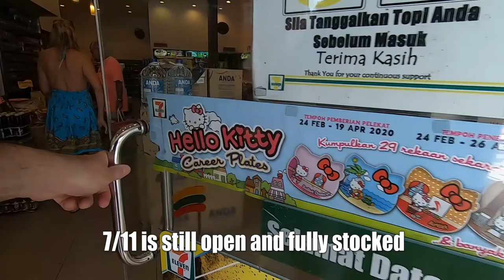Malaysia partial lockdown Day 6